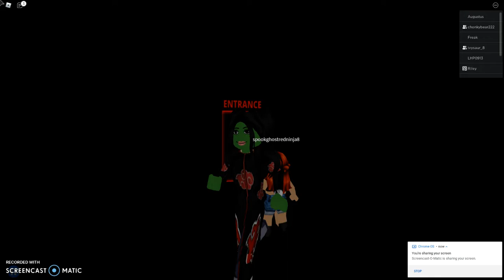I watch a scary movie! part 5